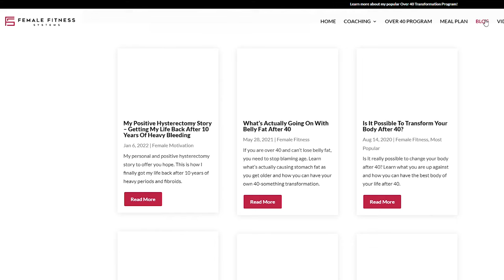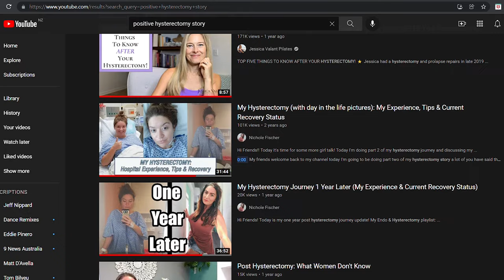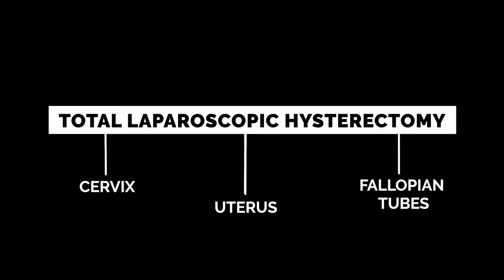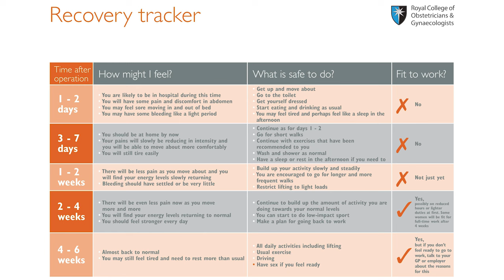My Positive Hysterectomy Story - Surgery Experience, Tips & First Month Recovery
This is my positive hysterectomy story to give you hope and cover everything you need to know before and after your surgery. I had a total laparoscopic hysterectomy to remove my very large uterus that was full of fibroids.

In this video I share:

0:00 - Getting The Right Mindset
2:20 - My Story & My Total Laparoscopic Hysterectomy
6:17 - The Whole Hysterectomy Experience: Hospital, Anesthetic, Emotions
8:40 - Waking Up: Pain, Moving Around, Sleeping In Hospital
17:11 - Recovery At Home: What I Can & Can't Do
20:48 - A Few More Recovery Essentials & My Incision

It's a long video but I really wanted it to be helpful if you are having your own hysterectomy. Ask me questions in the comments. I am happy to help!

Learn more about my post-surgery training program to help you safely return to exercise